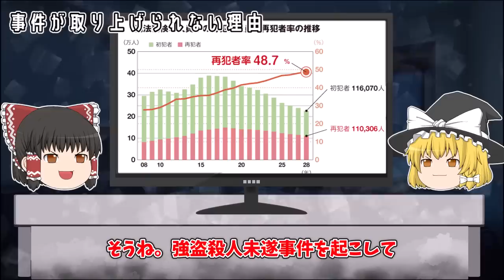【ゆっくり解説】犯人「もう絶対にしません」→刑期終了から13日後に保育士を殺害した胸糞すぎる事件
今回は「福岡の保育士殺害事件」をゆっくり解説だぜ。